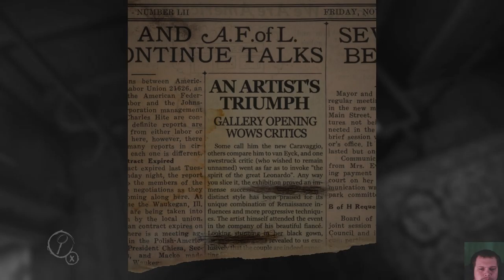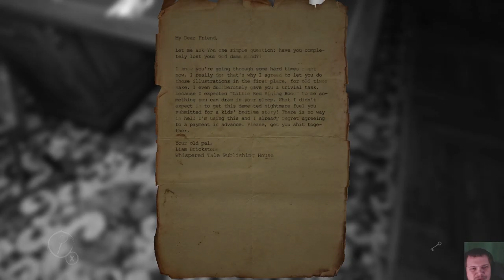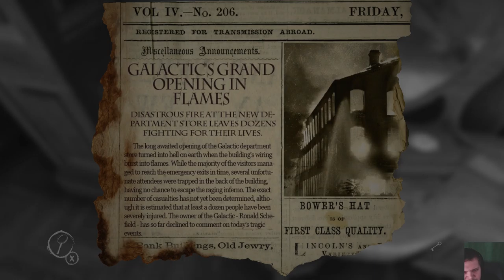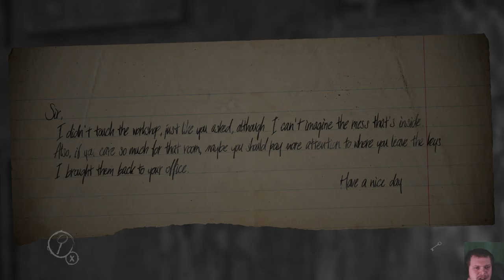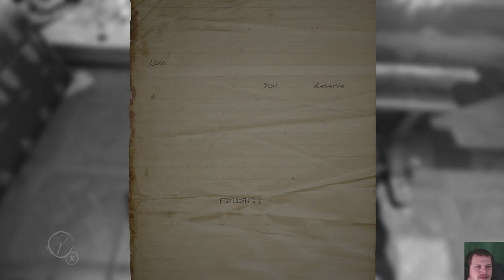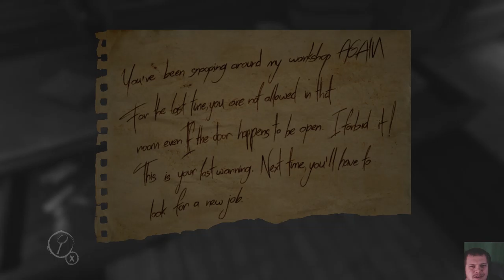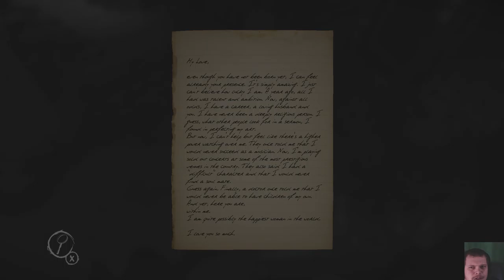Layers of Fear- Glass Shards and Paprika - Part 1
Welcome everyone to Layers of Fear join me on this adventure into an artists madness.

Game made by Bloober Team